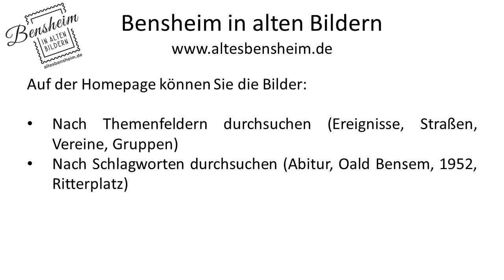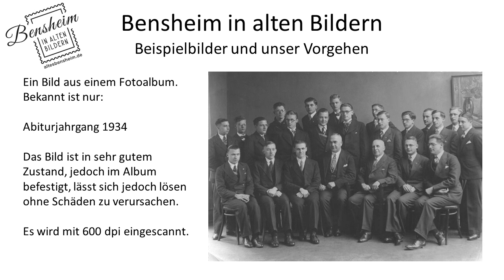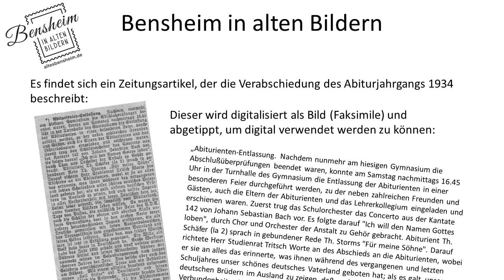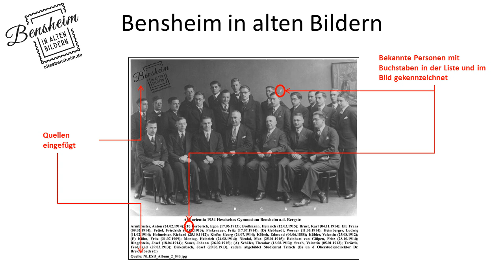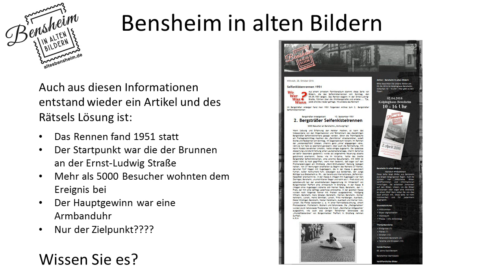Bensheim in alten Bildern - Vorstellung und Erklärungen zum Vorgehen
Bensheim in alten Bildern  beschäftigt sich mit dem Erhalt der Bensheimer Geschichte in Bildern